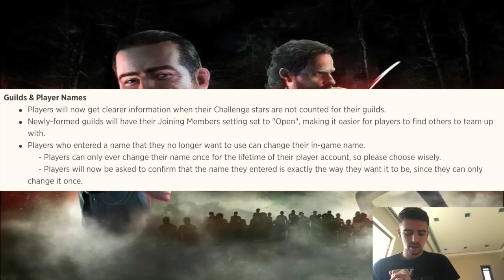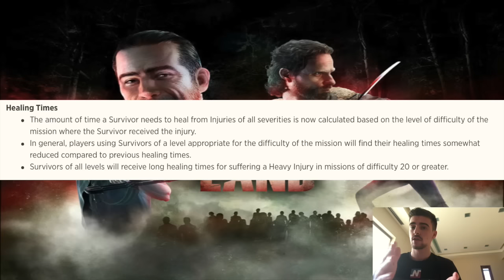UPDATE 2.5! CHANGE YOUR NAME AND MORE!